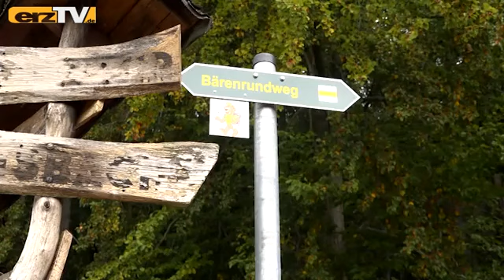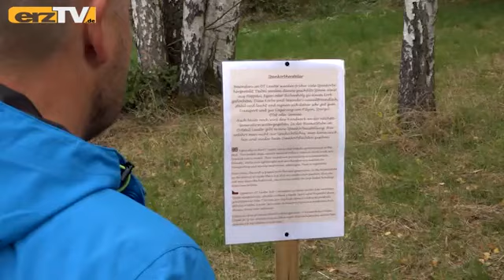Lauter-Bernsbach wird wanderbarer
LAUTER-BERNSBACH: Die Stadt Lauter-Bernsbach hat ihren Bärenrundweg fertig. Mit einer Wanderung wurde der nach dreijähriger Planungs- und Bauzeit nun offiziell eröffnet. Der Bärenrundweg ergänzt das bestehende Wanderwegenetz.